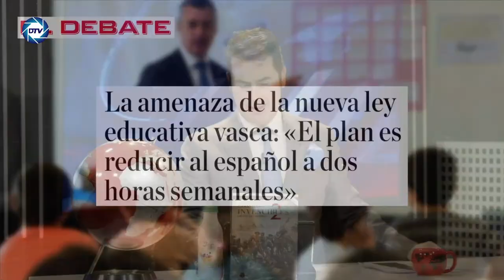💥¡TRAICIÓN HISTÓRICA!💥 El PSOE de SÁNCHEZ💥 saca de las aulas el idioma español en el País Vasco